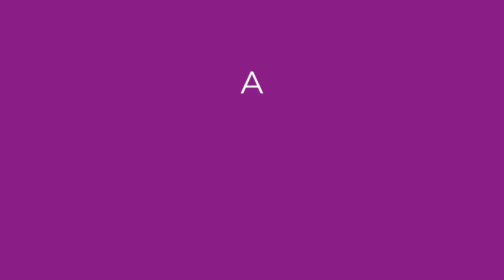Glutén és cukormentes muffin, áfonyás, mandulás, vegán🧁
Hozzávalók 10-12 darabhoz
300 g növényi tej
30 g olaj
50 g bio margarin
35 g eritrit+stevia keverèk
4 g só
1 citrom leve és héja
Vanilia

150 g gl mentes liszt
100 g őrölt mandula
100 g zabliszt
1 db foszfátmentes sütőpor
Csipet szódabikarbóna
150+50 g áfonya
50 g szeletelt mandula

Sütés 180-190 fok 15 perc